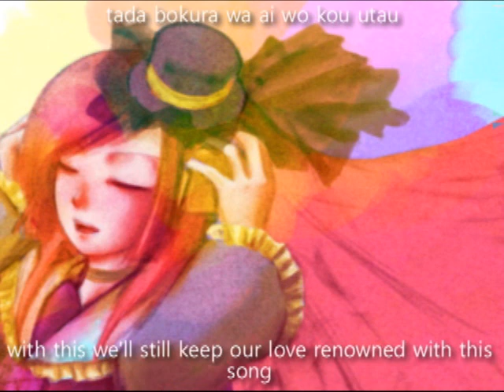[UTAU] Namine Ritsu - Piano Lesson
This was definitely a 50/100 on the fun scale. I liked making my own translyrics for the first time (based on a translation I found on takeit_home's livejournal) but the timing kind of bugs me. Also, this is my first time using Pinnacle and compared to Sony Vegas IT'S SUCH A PAIN.

If you want an mp3 link, don't be afraid to ask!

If you want the translyrics for a dub or whatever, please credit me! Thank you!

Within the time it takes for night to fall; I fall too.
We'd end up laughing together.
It was usually just about how the song of our lives was losing its tune.

"Our dreams have been cast away by the fray. What a shame."
"We will never relive it again."
I couldn't admit these cursed words at all. If I tried
They would wring my neck.

With this we'll still keep our love renowned with this song.
"Through the morning and night that's all we ever do."
We express with roses, we express with our lies.
As long as it keeps with the rhythm of our hearts' beating.

They would just let that record player spin them around.
Spins like silk, on a wheel, like your hair that grew out.
You seem like you're just lush so tomorrow won't rush.
Away with the doleful rhythm buzzing around from paramount nights.

Away with the doleful rhythm buzzing around.

We'll still keep our love renowned with this song.